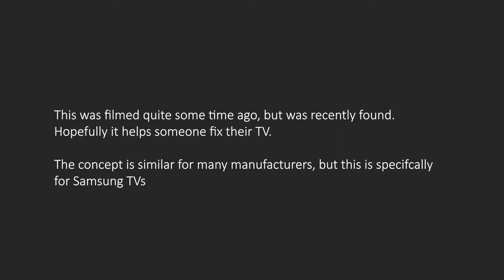CHEAP FIX! How to Fix LED/LCD TV Not turning ON, has standy by LED Light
I had recorded this video some time ago but, never edited it and uploaded it. I had completely forgotten even recording it.

Many TVs stop working and result in your TVs power indicator flashing. You may also hear clicking coming form the TV as it tries to boot up.

In many cases the fix is easy. An inspection of the power supply in the TV can indicate that the capacitors on the board have failed or leaked.

The video is specifically for Samsung TVs with a power supply board model number BN44-00287A.

Try this fix and save yourself a lot of money!